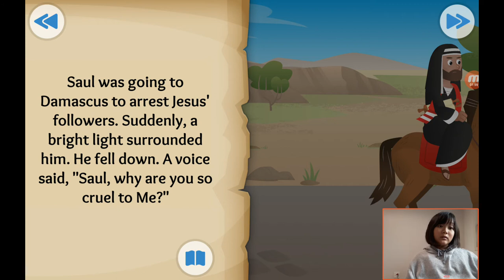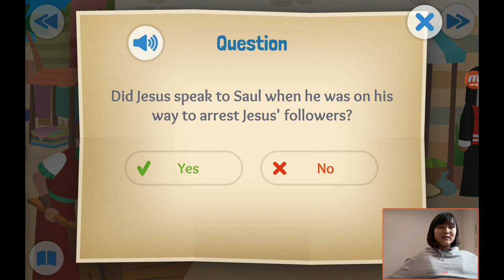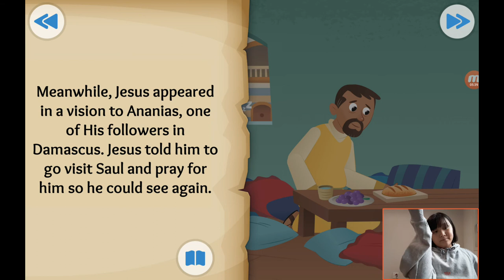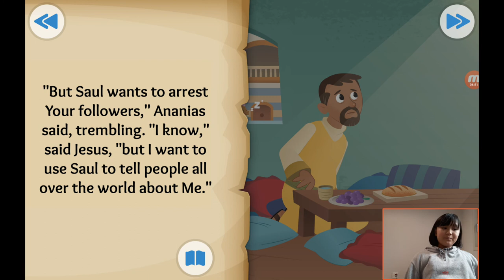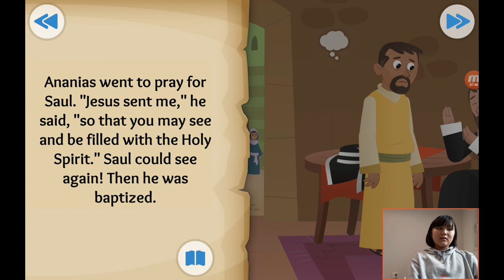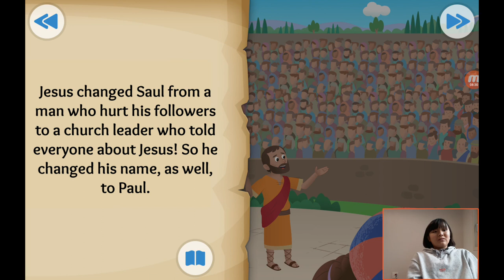‹Kids›Grace：성경이야기 37, 나빴던 사울이 예수님을 만났어요